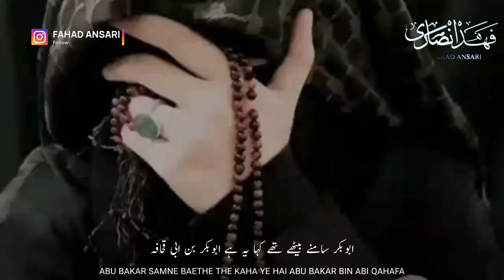Beautiful Islamic WhatsApp Status | Broken Status 2023 | Mera Ek Ummati Hai | Tariq Jameel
Beautiful Islamic WhatsApp Status | Broken Status | Mera Ek Ummati Hai | My Best Friend | Tariq Jameel

may your garment be like that of hafsa (R.A).
And your conduct like zainab (R.A).
Make the veil your jewelry.
Walk along the path of the Quran.
May you get a place in paradise.